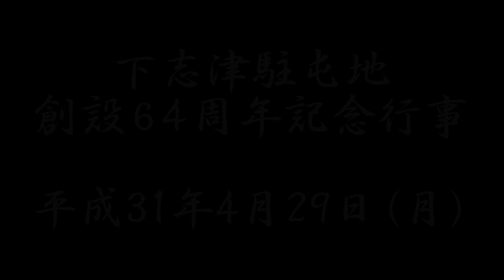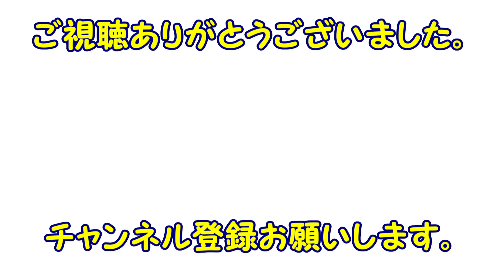[歌唱有] 自衛隊創隊10周年記念選定歌「この国は」ー陸上自衛隊高射学校音楽隊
平成平成31年4月29日(月)
下志津駐屯地つつじ祭り(下志津駐屯地創設６４周年記念行事)
 作曲　古関裕而　作詞　大関民雄